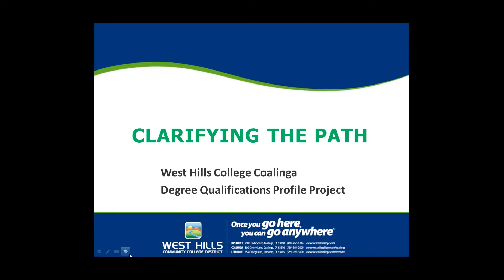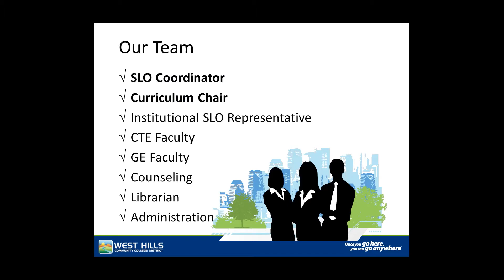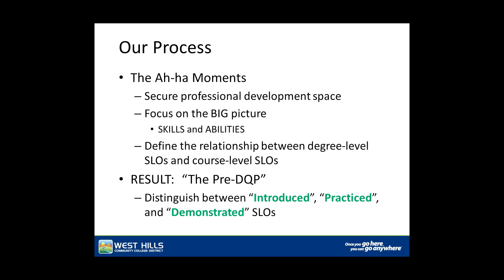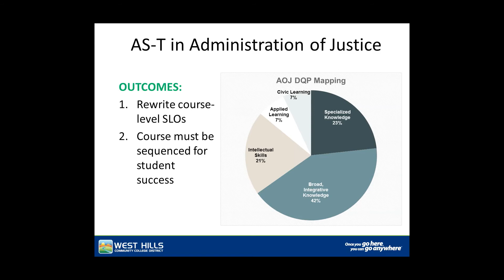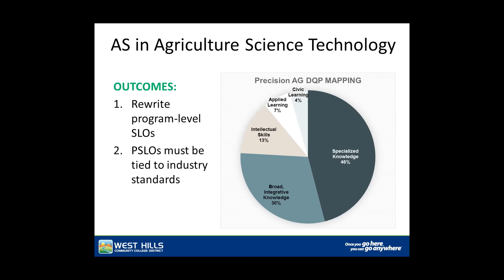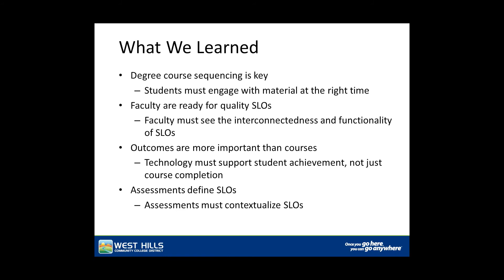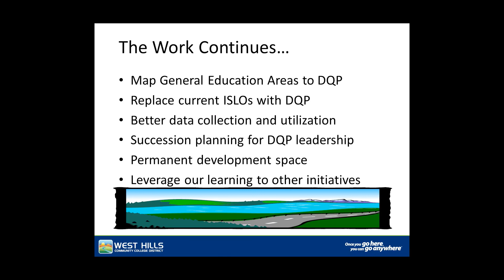ACCJC DQPP Miniwebinar: West Hills College Coalinga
West Hills College Coalinga wanted to ensure that its degree-level SLOs were valuable and representative of intentional learning. Using the DQP competencies, they created a coherent learning plan of courses for students pursuing career-technical degrees, piloting it for the administration of justice and the agriculture science technology degrees.